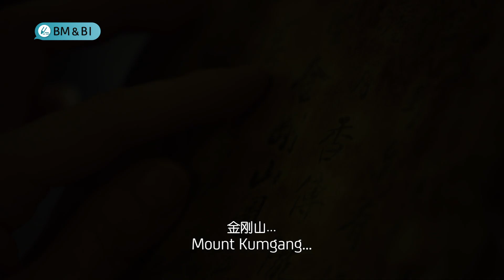Same Time as Korea – Saimdang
An intertwined journey of Jiyun (Starring Lee Young Ae), a university lecturer of Korean art in the present, and Shin Saimdang herself in the past comes alive in this brand new series. After Jiyun stumbles upon the diary of historical figure Shin Saimdang, she becomes intrigued by a mysterious portrait that she finds inside of it. Looking to discover the history behind the picture, she takes it upon herself to locate the real portrait and through this, Saimdang’s love and life story awakens. Also stars Song Seung Heon.

Catch Saimdang at the same time as Korea every Wednesday and Thursday at 9pm only on Oh!K, Channel 394. Also available on Astro on the Go.